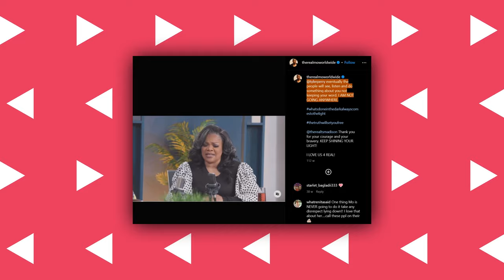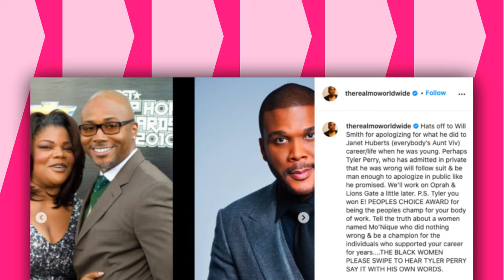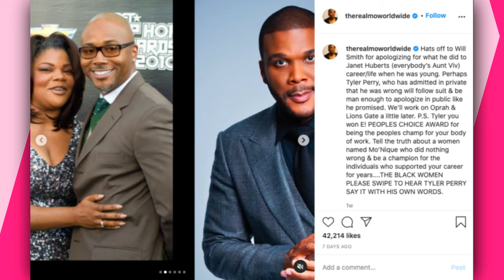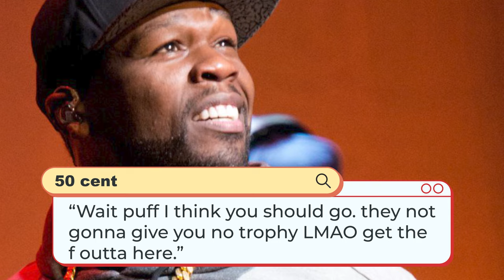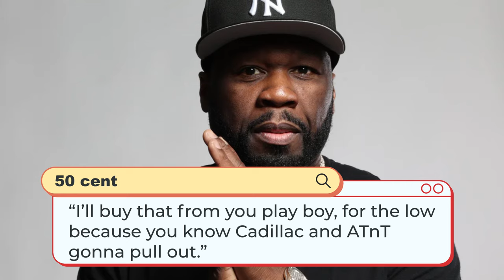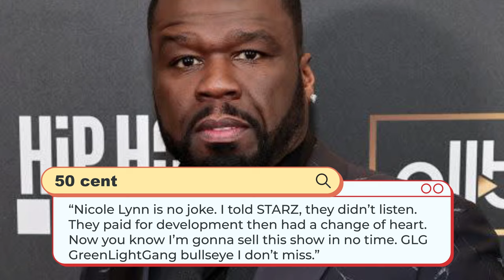Katt Williams Reveals Why Tyler Perry is TERRIFIED of 50 Cent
Katt Williams Reveals Why Tyler Perry is TERRIFIED.
“I’m sure Oprah Winfrey and Tyler Perry would not want to continue to allow their influence to damage Mo’s career and this has went on for way too long,” 50 wrote. “So now would be a great time to apologize because I’m gonna put her back on. I don’t miss.” 50 Cent has been lobbying for Mo’Nique’s Hollywood return since watching the comic perform live during Super Bowl weekend. After praising her “fire” show, he chastised fans for canceling “The Parkers” actress and shared his desire to see her “back on top” once more. “We only suppose to cancel  that ish ain’t good for the culture. We need you to WIN again now MONIQUE,” he once said on Instagram.